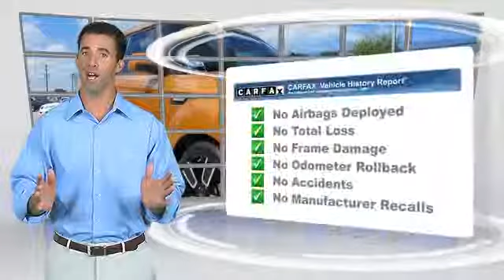Used 2010 Kia Soul !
2010 Kia Soul !

$11,937

Color: Ignition
Engine: 2.0L 4 Cyl.
Transmission: Manual
Miles: 50933
VIN: KNDJT2A22A7104165
Stock: M11648A

This vehicle features: Roof - Power Sunroof, Roof-Sun/Moon, AM/FM Stereo, Audio-Upgrade Sound System, CD Player, Audio-Satellite Radio, MP3 Sound System, Remote Keyless Entry, Tilt Wheel, Traction Control, Brakes-ABS-4 Wheel, Tire-Pressure Monitoring System, Cruise Control, Steering Wheel Stereo Controls, Intermittent Wipers, Wipers-Variable Speed Intermittent, Child Safety Locks, Bucket Seats, Cloth Seats, Mirrors-Pwr Driver, Mirrors-Vanity-Driver, Mirrors-Vanity-Passenger, Air Bag - Driver, Air Bag - Passenger, Air Bags - Head, Air Bag - Side, Air Bag-Side-Head only-Rear, Rear Defrost, Air Conditioning, Power Steering, Power Windows, Power Door Locks

Complementary Lifetime Limited Warranty Included!!! CLEAN CARFAX!!!. Brake assist, Electronic Stability Control, Steering wheel mounted audio controls, and Traction control. Stick shift!  Are you still driving around that old thing? Come on down today and get into this great-looking 2010 Kia Soul! You, out enjoying this terrific Kia Soul, would be so much better than it sitting here proving nothing on our lot. It's ready, each time and every time. Come let it show you!

[DFIN:3:3203570:A:219:B3539920:838beff58b630e9b3f7da6ec86109088]